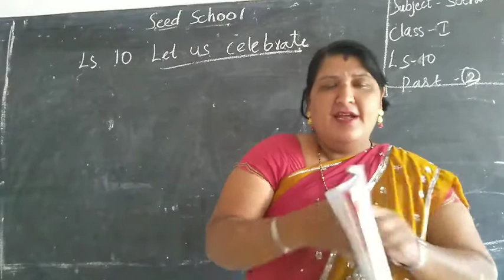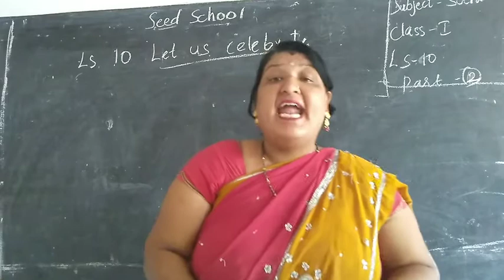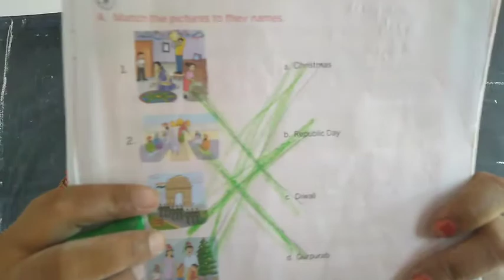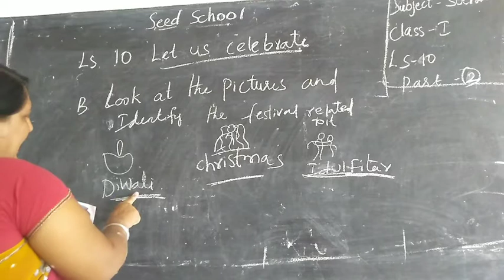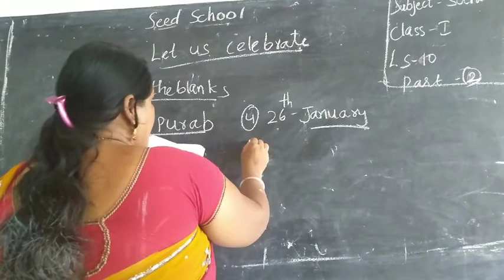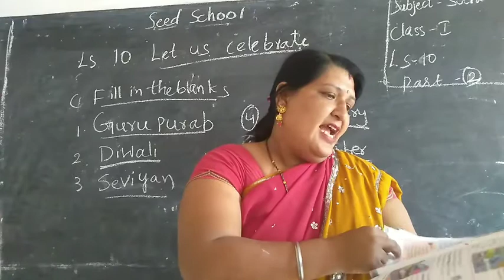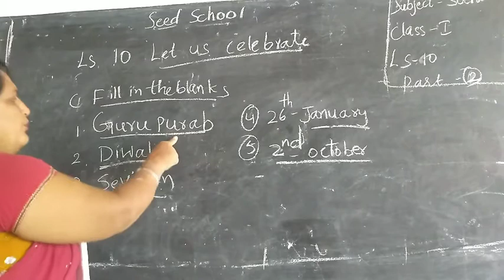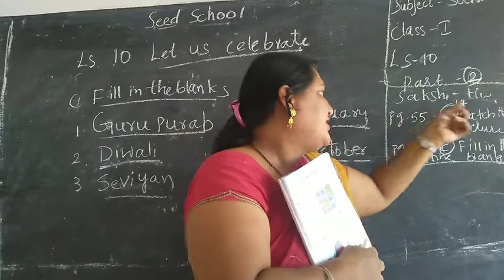Class1 social lesson 10part 2